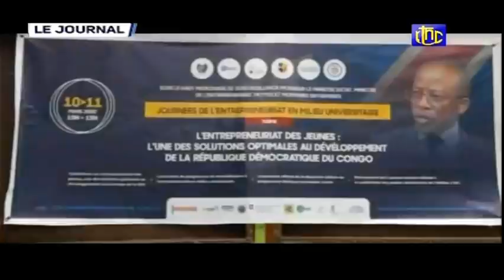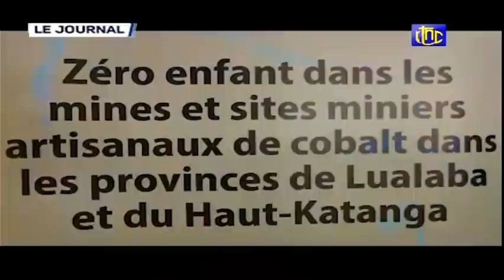🔴RDC : SUIVEZ LE GRAND JOURNAL DE CE SAMEDI 12.03.2022 RTNC EDITION 13H30